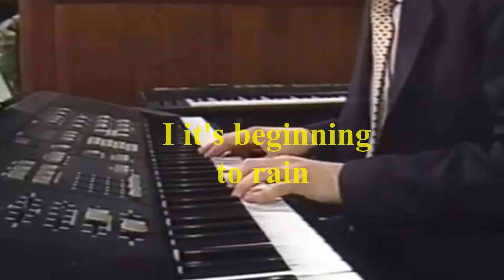New Praises Worship - Jimmy Swaggart - Hear the Voice of My Father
New praises for worship gospel musics   to worship  pray and praise the Lord.
Novos louvores para adoração, músicas evangélica para adorar, orar e louvar ao Senhor.

ABOUT COPYRIGHT
I kindly ask that if there is any violation of rights here, that you send me an email, do not report me to You Tube, I will delete it immediately and apologize. This is an evangelical channel and the evangelical owner, so I have no intention of violating rights. I am available to partner with singers to promote their music, to expand God's message through music. God bless you.

Peço por gentileza, que se houver aqui alguma violação de direitos, que me envie um email, não me denuncie ao YouTube, eu farei a exclusão imediatamente e pedirei desculpas. Esse é um canal evangélico e o proprietário evangélico, então não tenho a intenção de violar direitos. Estou a disposição para fazer parcerias com cantores  na divulgações de suas músicas, para expandir a mensagem de Deus através da música. Deus vos abençoe.